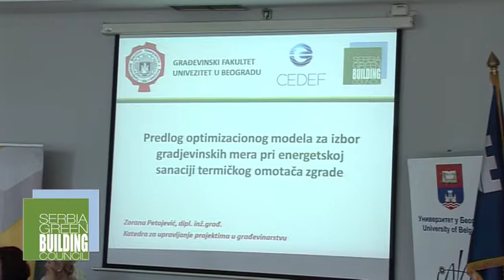SRGBC I CEDEF NEDELJA ZELENE ENERGIJE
SRGBC na nedelji energije u organizaciji CEDEF foruma